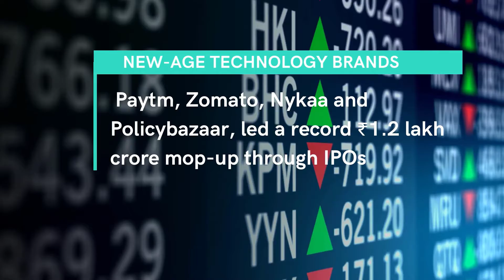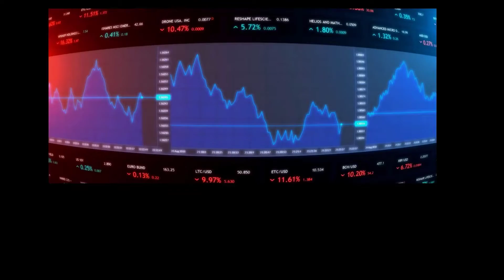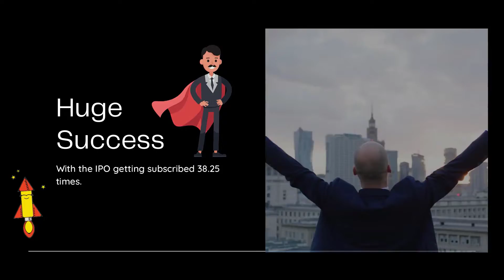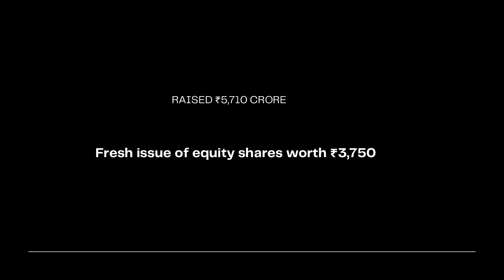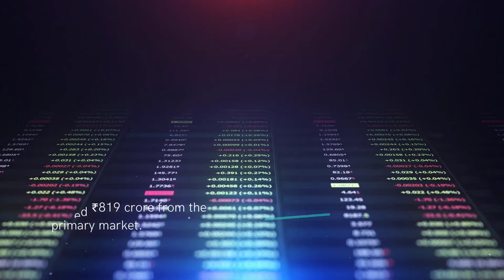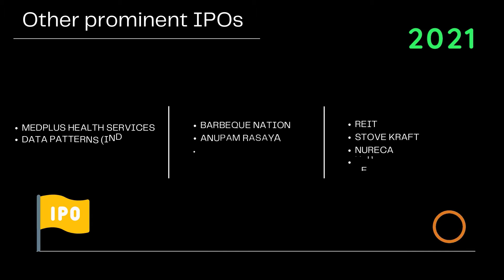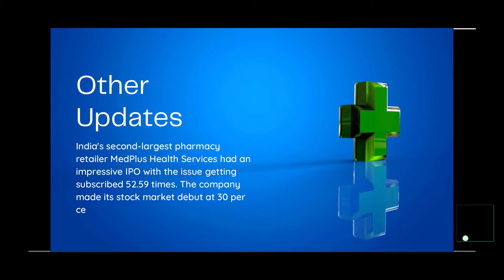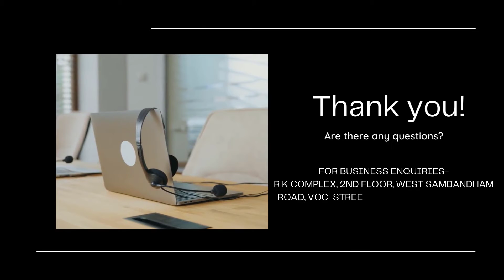TOP 9 IPO's THAT MAKES 2021 LARGEST EVER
In this video we are discussing about the top ipo's that makes 2021 largest ever.
Content of this video -
00:00 - Intro
00:22 - 63 Companies
00:29 - Top 9 IPO's 2021
00:54 - Largest IPO 2021
01:21 - IPO 2020
01:58 - The First Largest IPO 2021 - One 97 Communication (Paytm}
02:37 - The Second Largest IPO 2021 - Zomato
02:59 - The Third Largest IPO 2021 - PB Fintech
03:30 - The Fourth Largest IPO 2021 - FSN E-Commerce Ventures
03:54 - The First IPO Of 2021 - Indian Railway Finance Corporation Ltd's (IRFC)
04:36 - RailTel Corporation of India (RailTel)
04:53 - PowerGrid Infrastructure Investment Trust
05:14 - Star Health and Allied Insurance Company
05:30 - Indigo Paints
06:24 - Which Makes 2021 Largest Ever

In this channel we are providing consistant updates on upcoming and latest IPO of 2022. We are the Investment consultant who guides every stock market beginners to suceed in the indian stock market. Lets get an regular updates on mutual funds and financial management with our expertised knowledge. EKARUP experts have over a decade experience in Commodity and Stock Management services, where we help you to understand the way into the market. EKARUP Investment Advisory Management Services is a premium service, offering innovative & exclusive products like mutual funds, equity and  in the field of Investment consultant, trading research and risk management over the past decade. Our expertise has earned the trust of thousands of high net-worth individual/ institutional investors and created a family that is constantly growing.
R K COMPLEX, 2ND FLOOR, WEST SAMBANDHAM ROAD, VOC  STREET, RS PURAM, COIMBATORE.